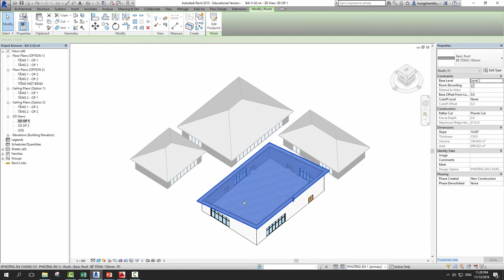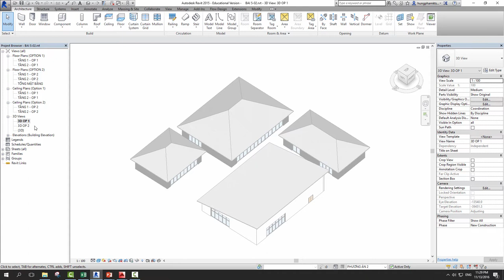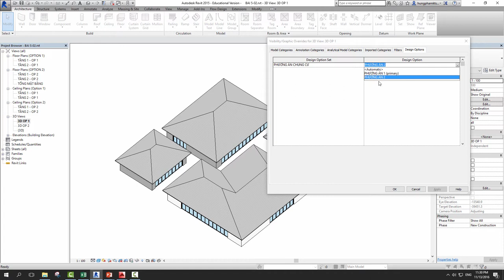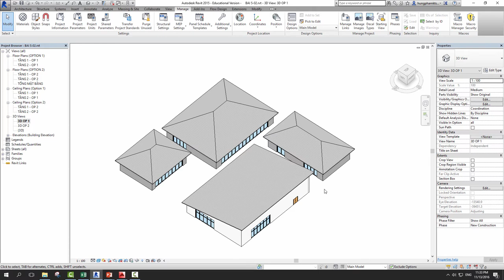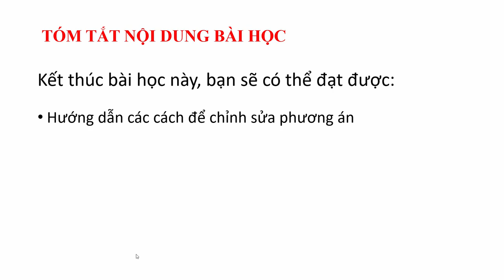Tự học Revit / Chỉnh sửa Thiết kế với Design Option Revit (Phần 4)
Quá trình thiết kế với nhiều phương án cùng Design Option Revit, bạn cần có những công cụ và lưu ý quan trọng khi thao tác.
Hãy xem video này cẩn thận để tránh nhầm lẫn nhé!
Bạn có thể xem lại trọn 4 video Hướng dẫn về Revit Design Option tại đây:

🔔 Truy cập ngay DaotaoRevit.Pro để đọc các bài viết, download tài liệu và học tập về Thiết kế Kiến trúc, Revit/BIM nhé!